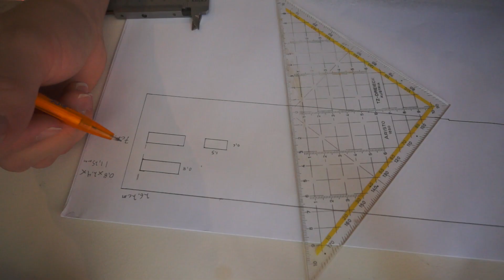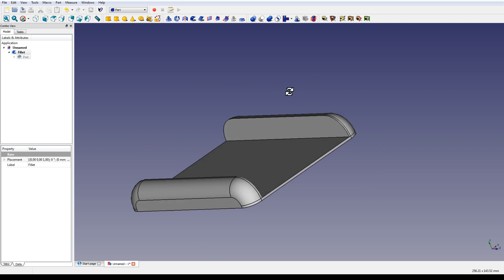Pc Project: Next Gen PS2 - Part 3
I have information in description, allways!

Got inspired, or just would like to support me?

My secondary ''LAN PC'' build. Inside Playstation 2 fat.
Specs for this moment: 4690k, GTX 750Ti, 500GB SSD, Kingston LP 2x-2-4GB Ram.

Project: Next Gen PS2 - ConsoleKiller?
Gear: Filmed with Sony Nex 5N
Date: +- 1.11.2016